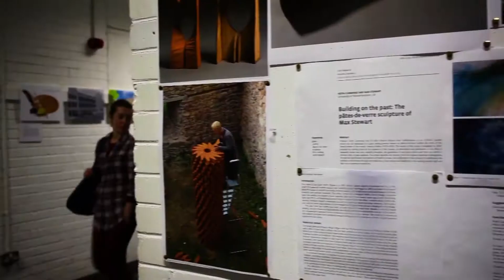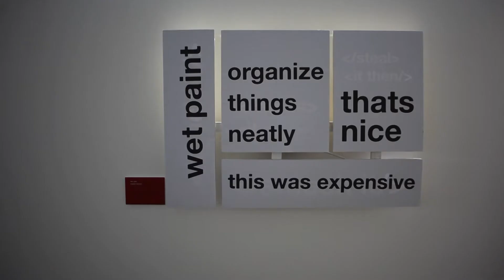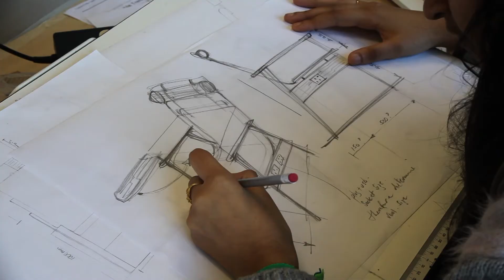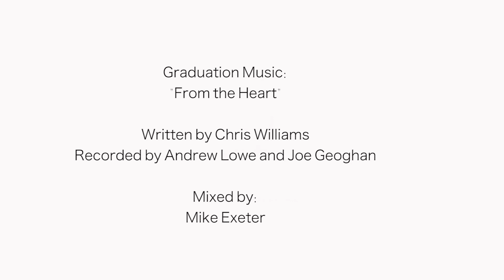WLV School of Art Graduation 2017